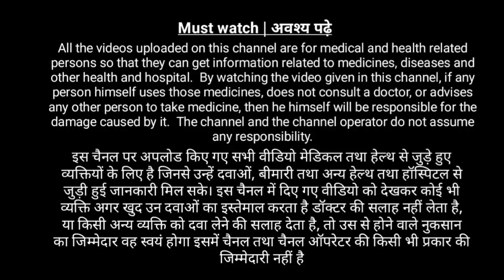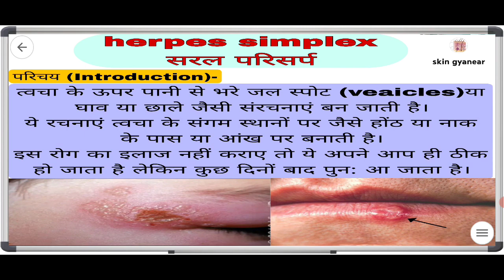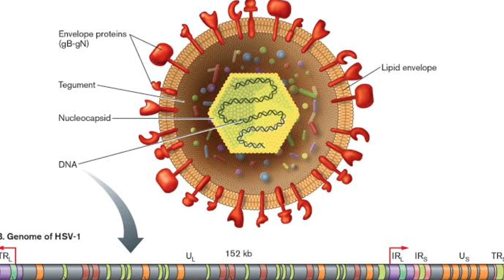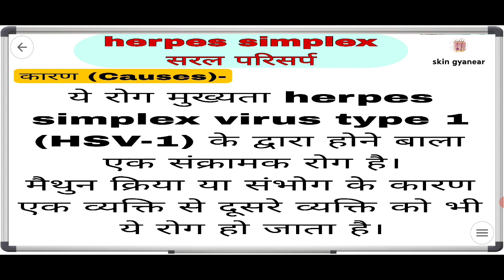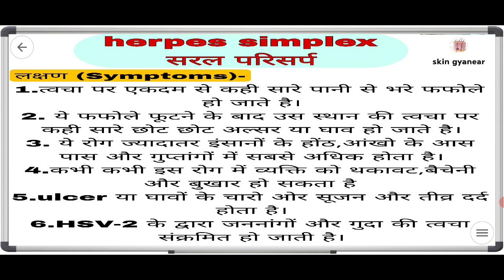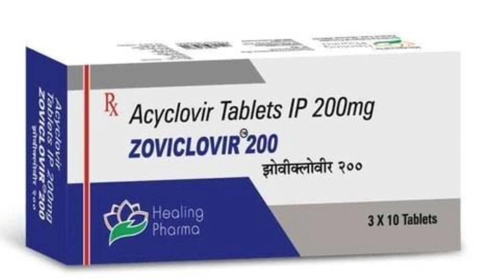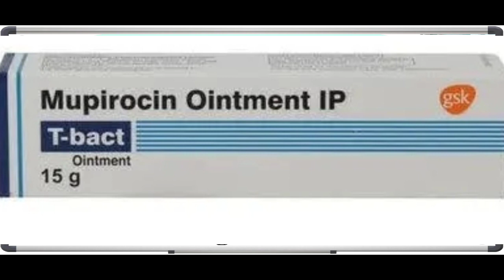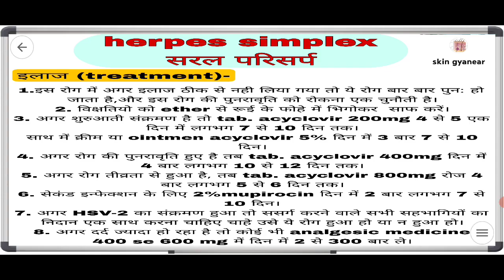Herpes simplex disease,intro. causes,symptoms,full treatment. हर्पीज परिसर्प रोग का कारण, लक्षण,इलाज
Herpes simplex disease, introduction, causes, symptoms and full of treatment.
हर्पस परिसर्प रोग का परिचय,कारण, लक्षण और संपूर्ण इलाज।
तब. acyclovir 200mg,400mg,800mg
cream/ointmen mupirocin 2%
gel lignocaine
tab zorodol 400mg
ether

8 types of herpes,
qual a diferença entre herpes simplex e herpes zoster,
herpes simplex virus 1 igg positive means in telugu,
herpes simplex virus selfless medicose,
neonatal herpes simplex infection,
herpes virus notes,

herpes zoster virus in hindi,
herpes zoster virus treatment,
herpes zoster virus malayalam,
herpes zoster virus treatment in ayurveda in hindi,